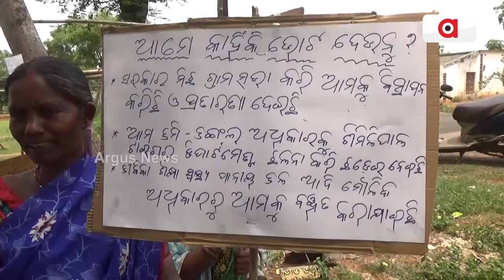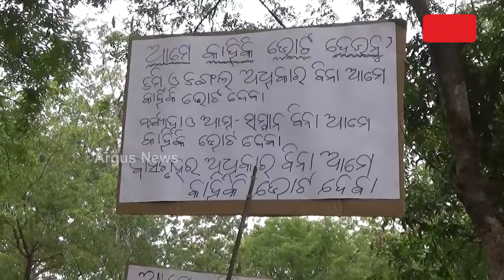ଭୋଟ ବର୍ଜନ କଲେ ଯୋମୁନାଗଡ଼ ବସ୍ତି ବାସିନ୍ଦା || Vote Barjan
ଓଡିଶାରେ ଶେଷ ପର୍ଯୟ ଭୋଟ ଦାନ ଚାଲିଥିବା ବେଳେ, ଉଦଳା ନିର୍ବାଚନ ମଣ୍ଡଳୀ ଯୋମୁନାଗଡ଼ ର ବସ୍ତି ବାସିନ୍ଦା ଭୋଟ ବର୍ଜନ କରିଛନ୍ତି l